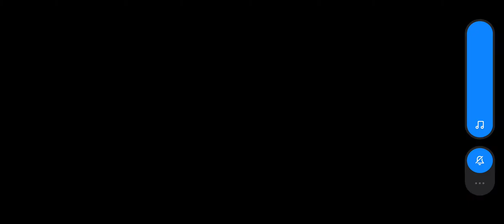AXIE INFINITY CLASSIC PLANT BEAST BIRD COMBO GAMEPLAY | KUYA MALO VLOG